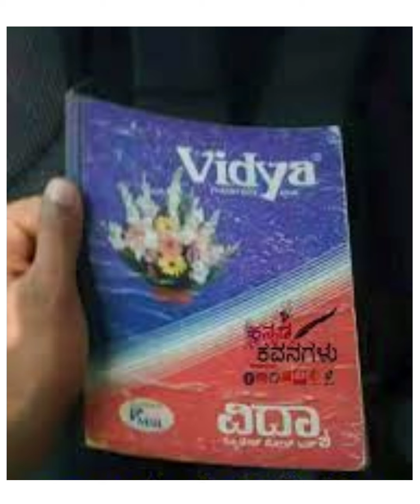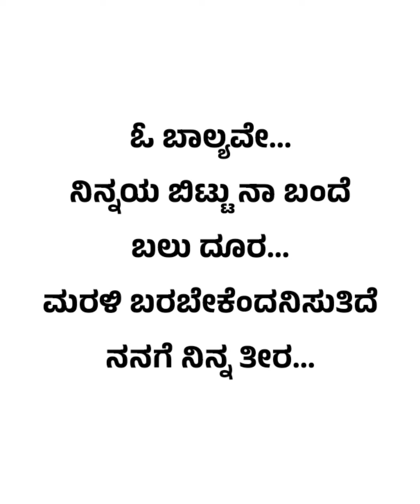ಬಾಲ್ಯ ಕಾಲದ ಕೆಲ ಅಪರೂಪದ ವಸ್ತುಗಳು | OLD MEMORIES | 1990